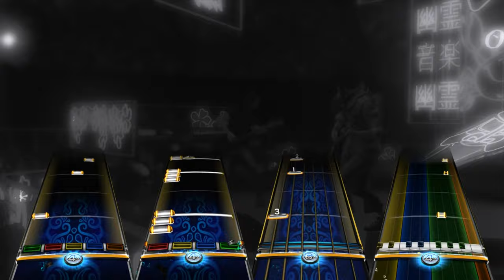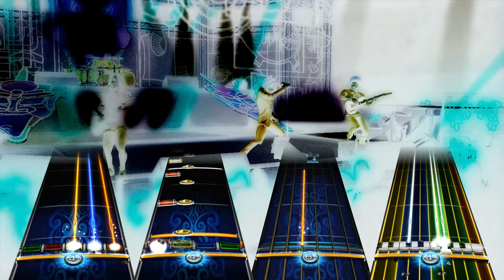Tank! (Seatbelts) Rock Band + Clone Hero Custom Song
Part of Onyxite's Jazz Pack 4.

Roughly, I put sax on guitar (including the solo), and brass on keys (including the call/response soli).